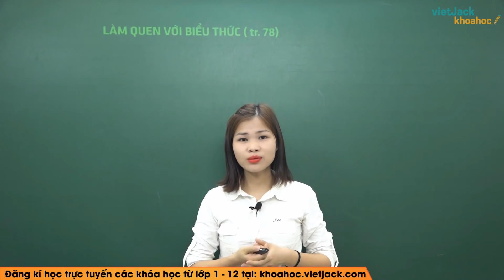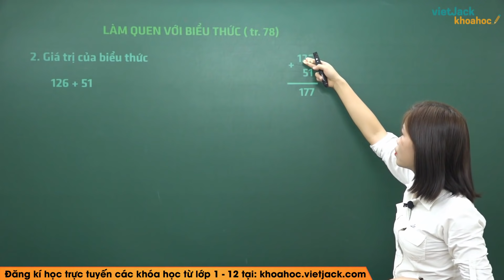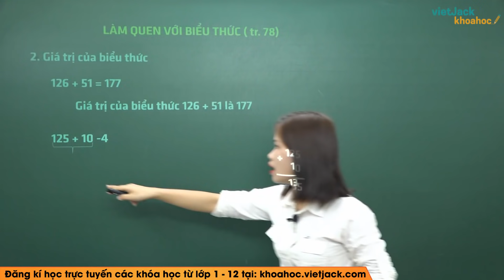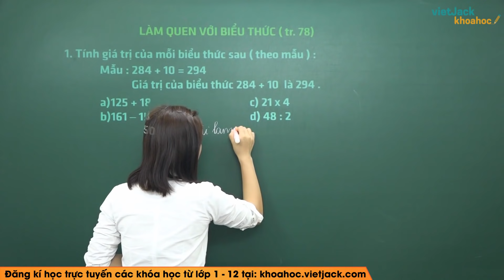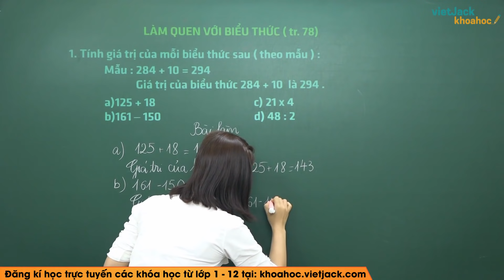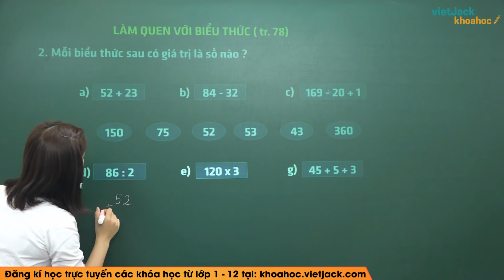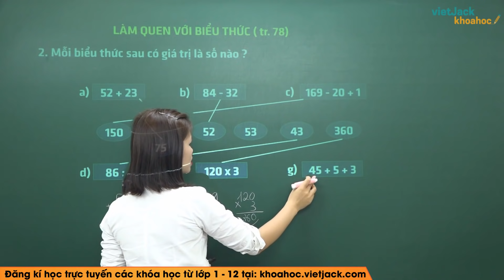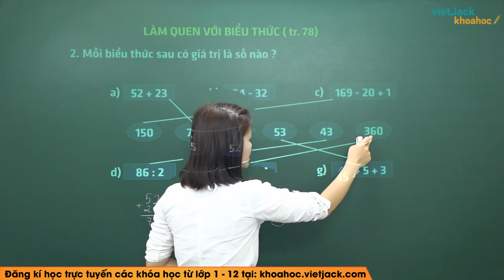Làm quen với biểu thức - Toán lớp 3 - Cô Nguyễn Thị Điềm (DỄ HIỂU NHẤT )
Toán lớp 3 - Làm quen với biểu thức

Bài giảng này cô sẽ giúp các em tổng hợp toàn bộ kiến thức về định nghĩa, các tính chất,... kiến thức trọng tâm bài Làm quen với biểu thức của chương trình Toán lớp 3 và dạng bài tập liên quan. Video này, cô cũng sẽ giải tất cả các bài tập của bài học này trong sách. Chú ý theo dõi bài học cùng cô nhé!